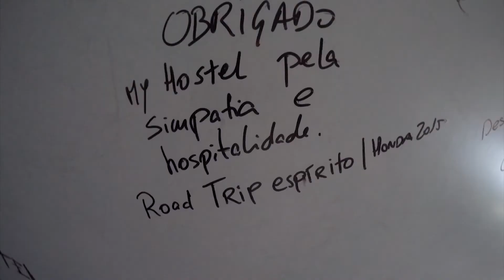espírito | Honda Road Trip 2015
Alguns dos momentos passados no espírito | Honda Road Trip 2015.